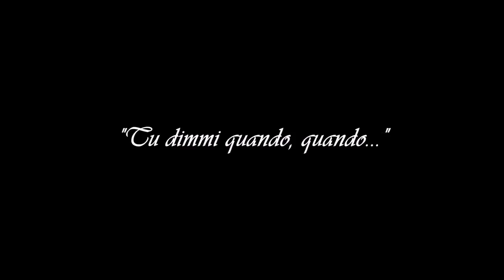Drawing Pino Daniele | Napule E' | By Mike.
Prismacolor colored pencil drawing - In memory of Pino Daniele, who brought us so many emotions and smiles. He will truly be missed.